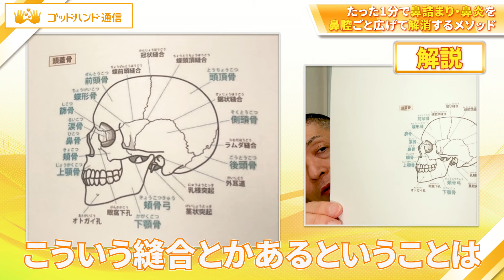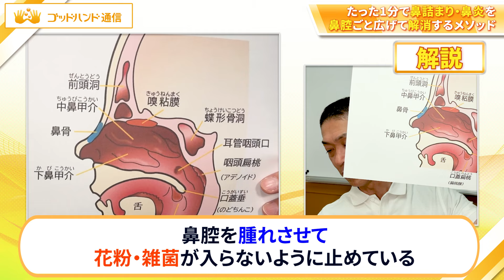【３０秒】鼻腔を圧迫する根本原因を４点攻めでスッキリ解消！｜横井伸幸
ゴッドハンド通信の公式Instagramでは
YouTubeチャンネルで１万回再生達成した
超人気手技の“要点”だけをまとめて投稿💫

平日２１時に更新しているので

　検索してみてください！

目次

0:00　鼻詰まりの根本原因を４点攻めで解消
0:28　まずは２点攻め
1:38　他のアプローチ場所
2:48　そして４点攻め
3:48　解説

プチ解説

アレルギーで薬を飲むにしても、
タイミングを逃すと
最悪の事態になってしまいますし、

鼻が詰まっていると…

・夜、寝苦しくて睡眠不足になる

・外から花粉を連れ帰ってしまうと
　部屋の中まで地獄

・マスクの下では
　鼻水がタラーっとなる

など、地味だけど
嫌なことばかりですよね。

そこで、今回ご紹介した
３０秒セルフケアを
試してみてはいかがでしょうか？

自己紹介

こんにちは。

ゴッドハンド通信を

・プロの整体師
・大切な人の痛みを改善したい
・自分の身体をケアしたい

“あなた”に向け整体業界で
ゴッドハンドと呼ばれる講師の
神業手技を【平日の夜８時】にお届けしています💨

肩こり/腰痛/股関節痛/頭痛といった
身近な痛みはもちろん、

側弯症/内臓疾患/術後の後遺症など、
病院で治らないと言われる症状まで…

私たちゴッドハンド通信は、
独自の理論を基に
痛みに苦しんでいる人を救う
ゴッドハンド講師のテクニックを、

あなたのような痛みと向き合う人へ
お届けすることが使命です💪

今すぐ見てしてほしい人気な手技

本日の詳しい解説はブログでチェック

今日の神業手技を
さらに詳しく知りたいあなた！

ゴッドハンド通信の【公式ブログ】で

次回の配信も楽しみにお待ちください🤲